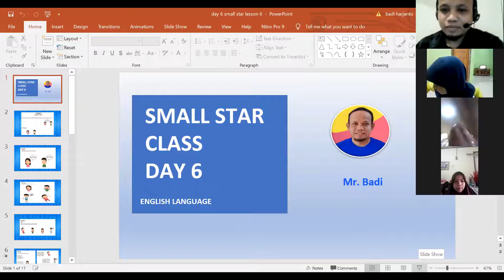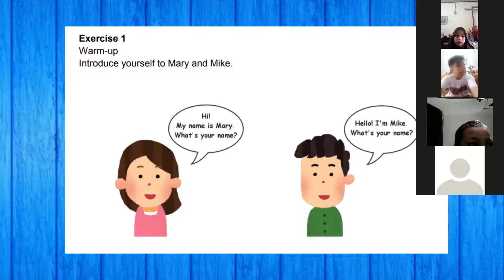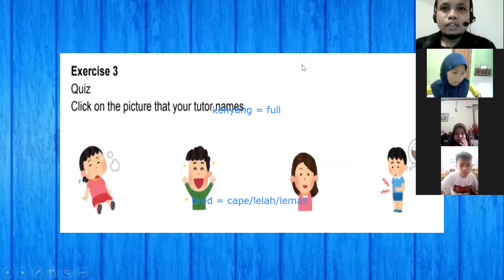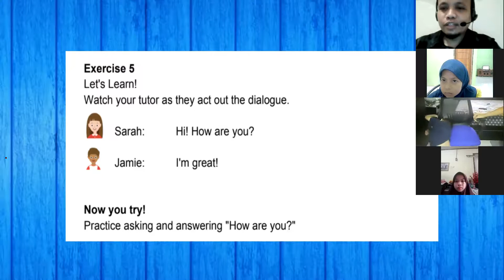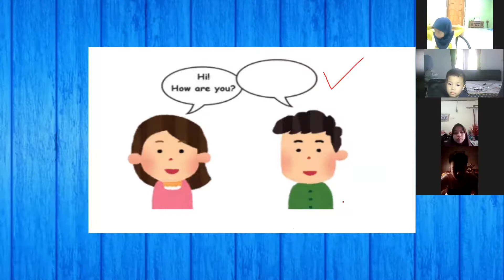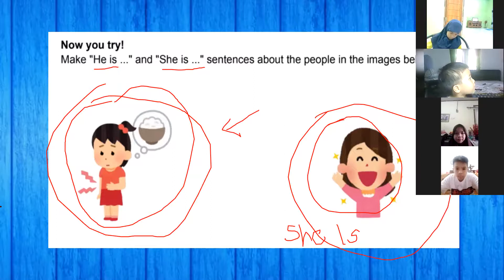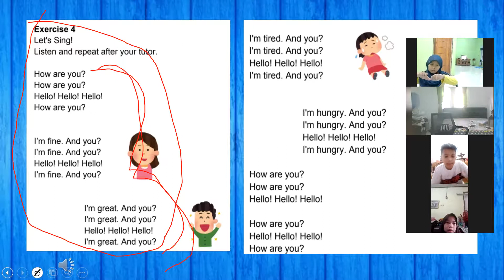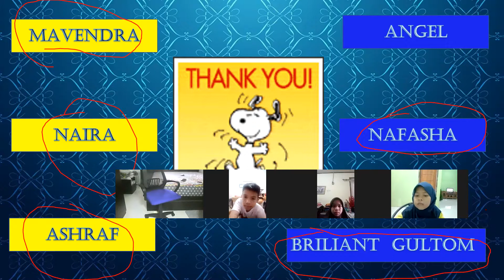small star day - Day 6 | Batch 15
Kelas : Small Star
Batch : 15
Tutor : Mr Badi
Periode : 15 Maret 2021